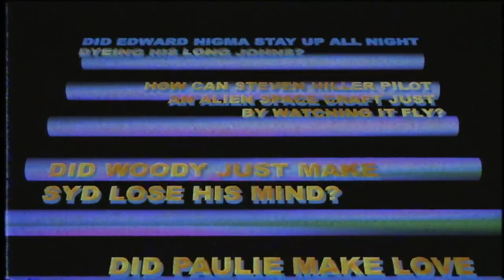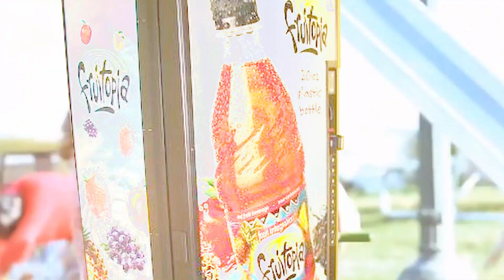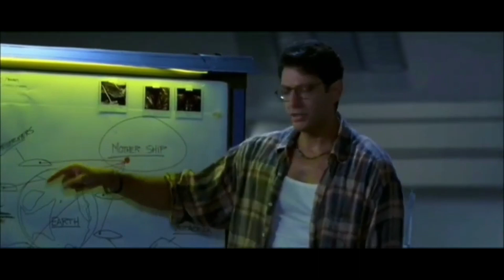So Many Questions: Independence Day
Aliens have come to earth and unleashed some shenanigans' on all of our major cities, and by shenanigans, I mean like eighty 9/11's in an era when we could causally show mass destruction and, well...find it charming.

A by the book disaster porn directed by a filmmaker who values himself a much more complex thinker than he could ever dream of actually being. The film went pretty by the numbers, until one moment...one moment where the film went, a little of the rails.